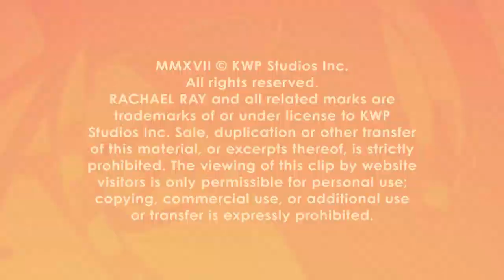Jenna Elfman on Her New Imaginary Friend-Themed Sitcom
What if your childhood imaginary friend could come back to rescue you as an adult?